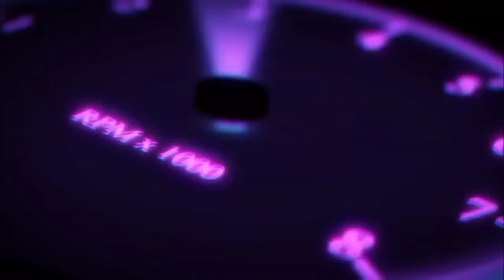💯🔮YOU'RE THE FIRST PERSON THEY'VE BEEN OBSESSED WITH